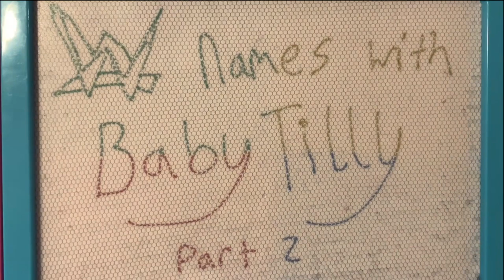WWE NAME GAME WITH BABY TILLY PART 2!!! - JoeTalksWrestling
Hey Everyone! In this video I sit down with former Kip Clips 24/7 Champion Baby Tilly and ask her to name as many WWE Superstars as she can!!

How many will Tilly get? Will she say their names right? we just don't know!!